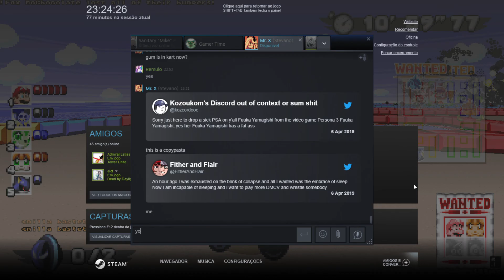BOMBER KONG KART